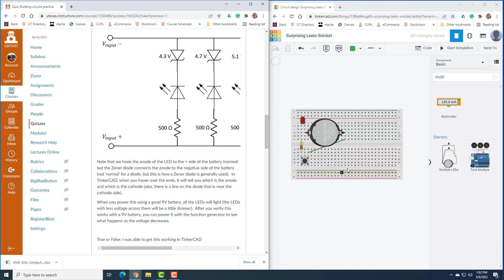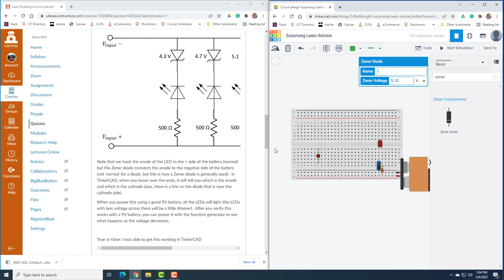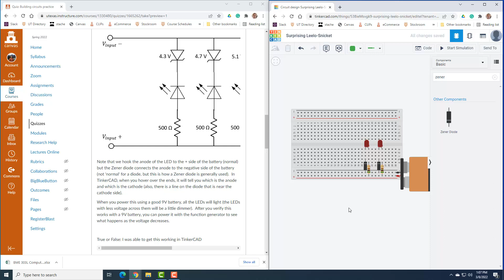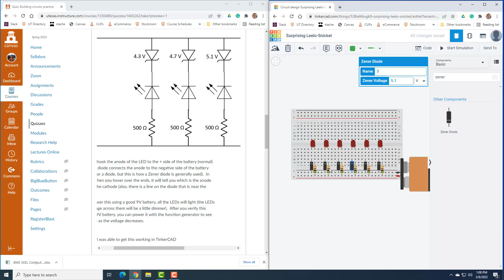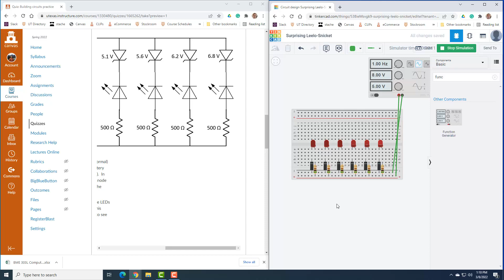Practice circuit: making a battery tester in TinkerCAD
Solution to practice quiz of translating a circuit diagram to a physical breadboard circuit.